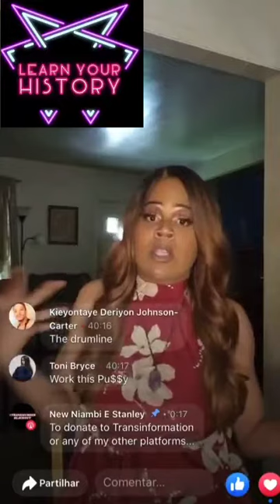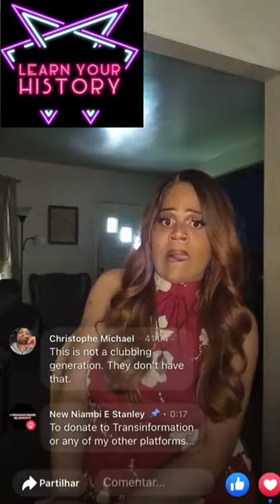Icon Niambi Prodigy gives theory in Performance. Remember Pass The Beats?